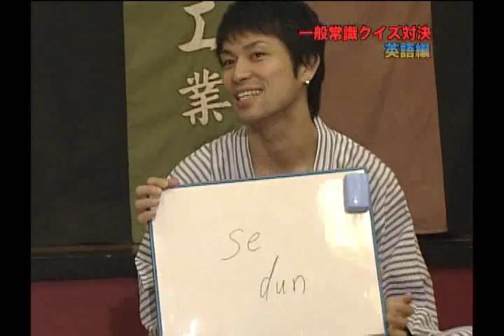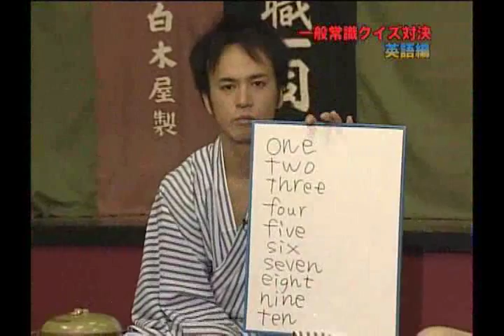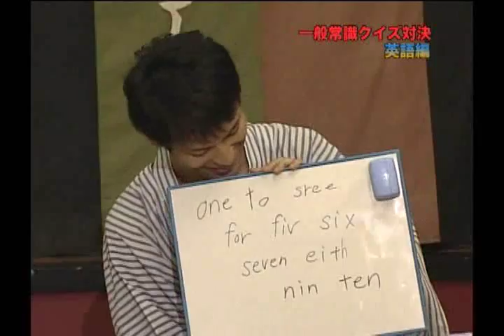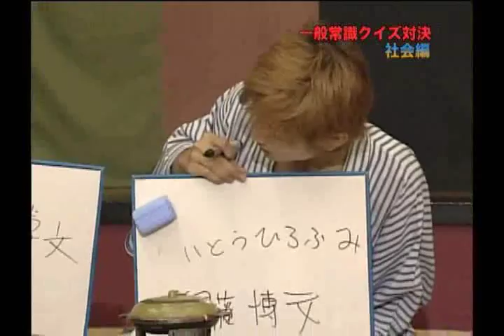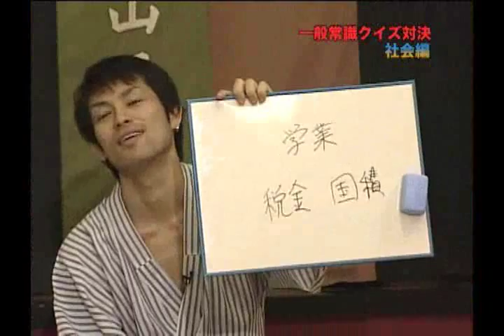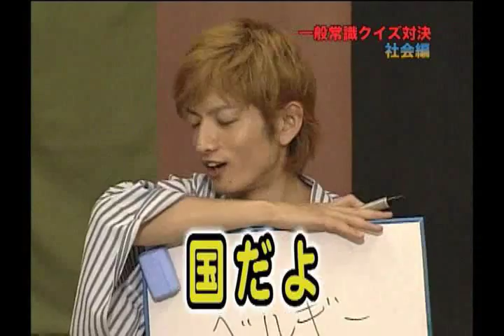Hottokenai Pnish TV Episode 9 Part 3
Please do not ask me to sub this.

If you'd like the torrent you can hit up or you can check out to get the DVDs.